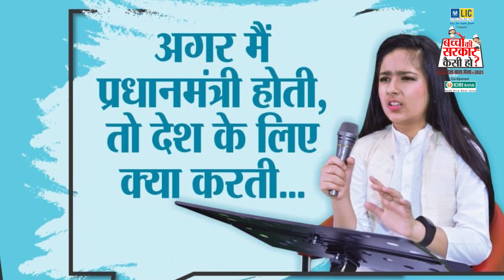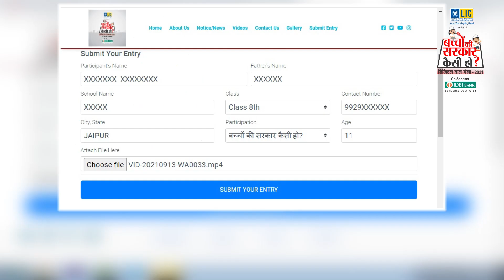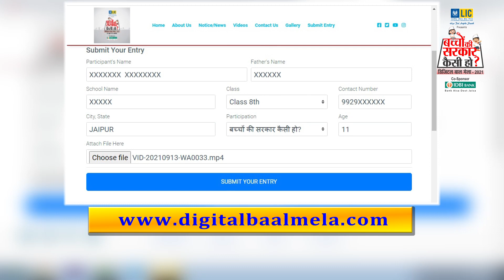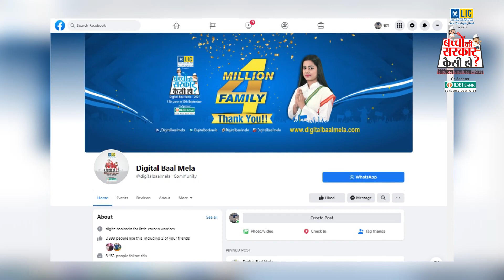''Good News” | You can send video entry by 15th Oct'21 | Digital Baal Mela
''Good News,” You can send video entry by 15th October 2021.

The objective of Digital Baal Mela is to give a platform to the talented children, listen to the mind of the children and give opportunity to the children to express themselves.

Rajasthan Assembly Speaker Dr. CP Joshi has entrusted this task to children to increase their political understanding. Apart from giving suggestions to the government, children can also participate in political quizzes, give their arguments in debates and interact directly with politicians in online sessions.

If your child wants to participate in this competition, then click on the given website link and make your video and attach it. 'How to make a video?' If this question is in your mind then watch this video